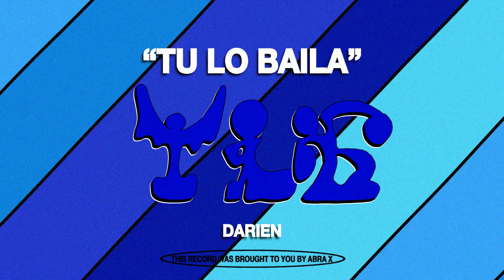Darien - Tu Lo Baila (ABRA X)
Abracadabra at Pacha Ibiza (Wednesdays from May 21 - July 30, 2025)

New Jersey based house and techno producer Darien cues up the second release for ABRACADABRA’s new sub-label ABRA X with the ‘Tu Lo Baila’ single.

2023 has been a strong year for Darien, his music gaining support from the likes of BLOND:ISH, Gordo, Acraze, Les Catizos and Gian Varela.

Darien picks up the story of his new single “I was inspired by the urban sound of the Dominican Republic, ‘Tu Lo Baila’ incorporates catchy vocals infused in a Latin inspired peak hour trumpet filled track that has continued to dominate dance floors worldwide.”

The single has had strong support on both weekends of Coachella 2023, including the legendary Yuma Tent, and the renowned Sahara Stage.